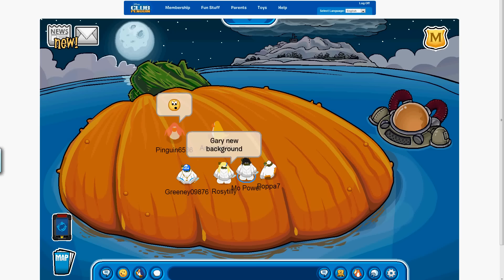CLUB PENGUIN HALLOWEEN GARY NEW BG NEW PIN FOR HALLOWEEN 2012.MO POWER, ROSYTILLY AND GREEN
CLUB PENGUIN HALLOWEEN GARY NEW BACKGROUND AND NEW PIN FOR HALLOWEEN 2012. WITH MO POWER, ROSYTILLY AND GREEN..